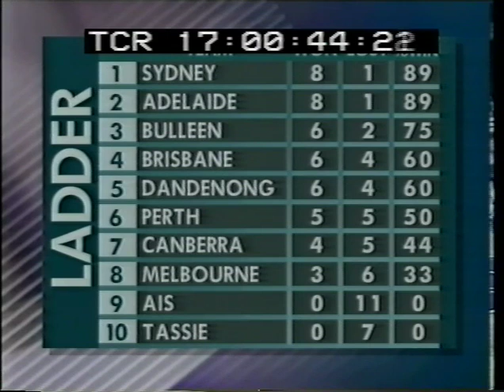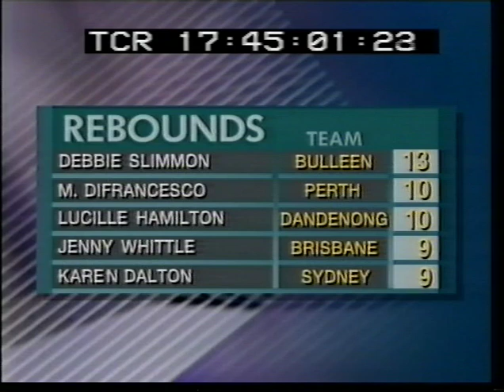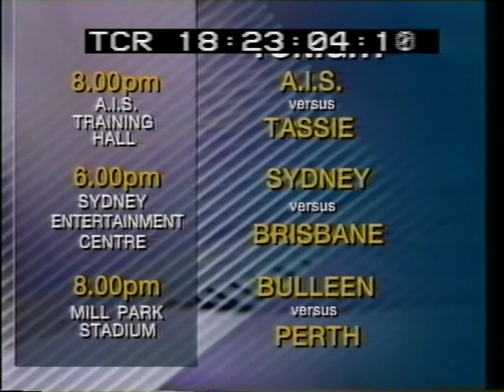Throwback Thursday: 1996 Round 9- Adelaide vs. Melbourne Tigers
Before Adelaide host Melbourne this Friday night, flashback to a one-point thriller between Adelaide and the Tigers from 1996 featuring Rachael Sporn, Jo Hill, Michelle Brogan, Kristi Harrower and current Sydney Uni coach Cheryl Chambers.